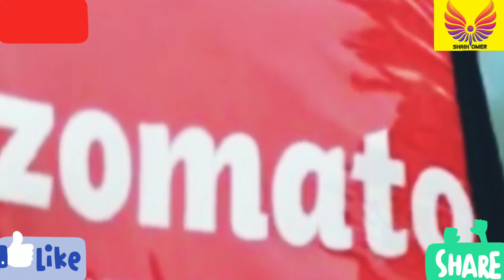Zomato delivery boy Statement After the Viral Video Who Is Correct Women or Delivery boy.?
This is An Informative Channel. Specially Related to the Studies/Knowledgeable Contents for Everyone.